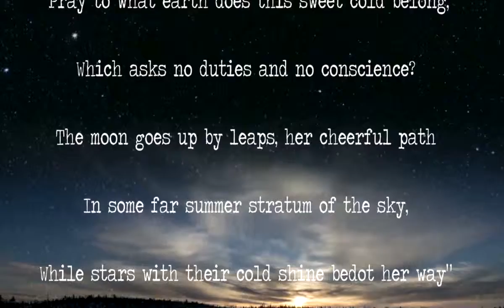Soldiers Update: OB Dogsledding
Outward Bound provides Veterans with an opportunity to experience the Boundary Waters Canoe Wilderness Area in Minnesota on a weeklong dogsledding expedition. Also available in high definition